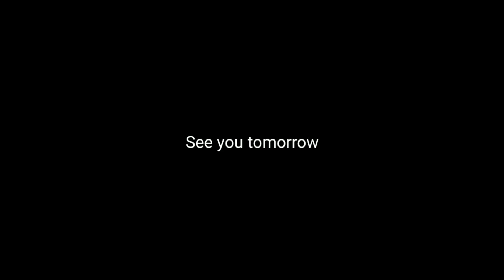Awesome storm in Mesa, AZ